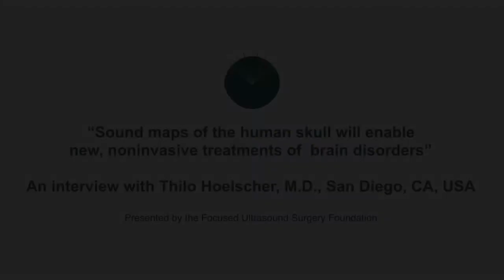Sound maps of the human skull will enable new, noninvasive treatments of brain disorders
Developing new treatments for brain disorders poses many challenges for focused ultrasound researchers. In a Focused Ultrasound Surgery Foundation-sponsored project, Thilo Hoelscher, M.D., a neurologist and professor of Neuroscience and Radiology at the University of California, San Diego, is addressing key issues involved in directing sound waves through the skull.